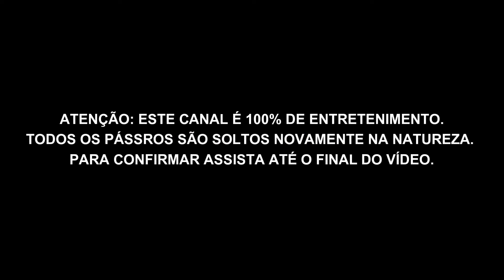PEGANDO PASSARINHO NO ALÇAPÃO AO VIVO (Sabiá Laranjeira)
PEGANDO PASSRINHO NO ALÇAPÃO AO VIVO (Sabiá Laranjeira)

Atenção, antes de criticar ou achar o que não deve, assista até o final. Este canal é de sobrevivência e entretenimento. Todos os pássaros são soltos novamente na Natureza.